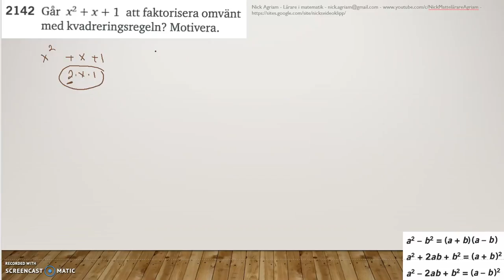Matematik 5000 Ma 2c Kapitel 2 Faktorisera 2142